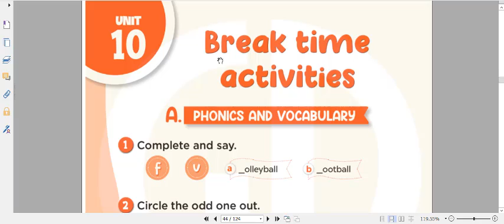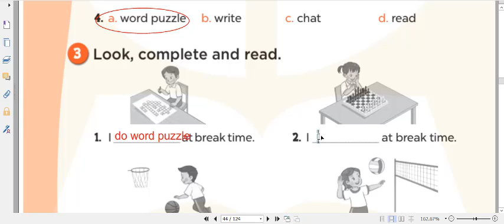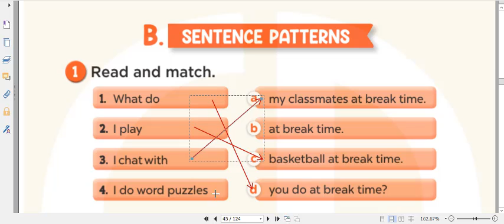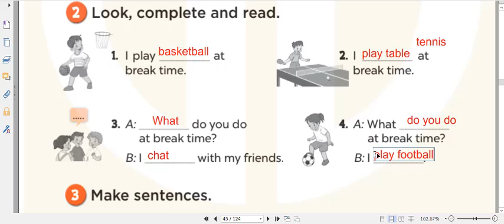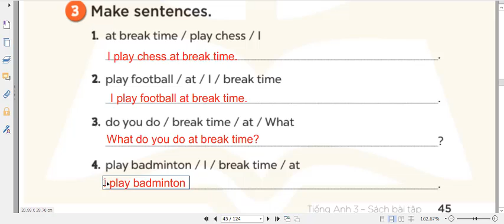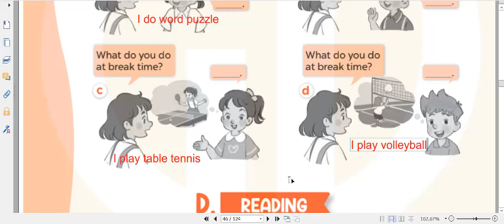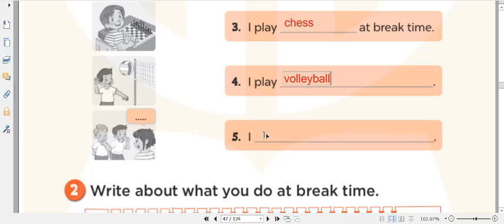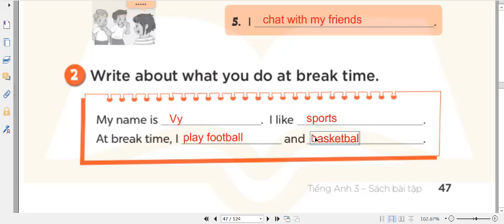Tieng Anh Lop 3 Moi (Global Success) Unit 10 (Sach Bai Tap WorkBook)